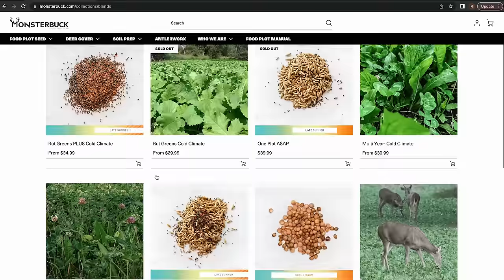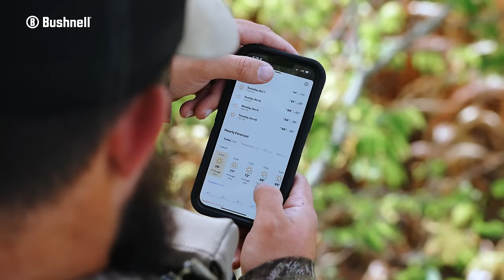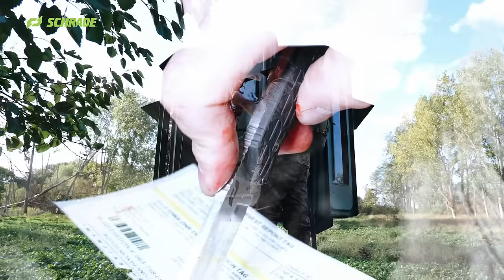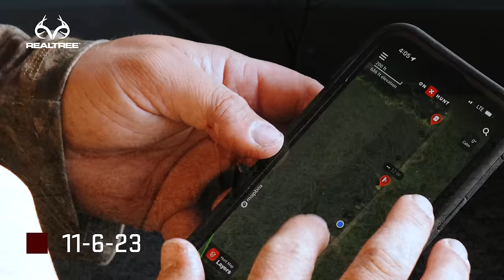Heartbreak On A 180+" Buck, How Rye Got A Bow Shot On A Small Property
On this week's episode of Midwest Whitetail, we take a dive back into the 2023 bow season where Rye Ludwig got had an opportunity at tagging a once in a lifetime buck. First, we dive back and look at the history of the farm; Kaleb Greiner has had permission on the piece for many years and, setting his sights elsewhere for the 2023 season, offered Rye the opportunity to hunt it. Going into hunting season, Rye had only hunted the farm once in 2022 and had minimal firsthand intel on how deer used the property. Initially, targeting a mature tight framed buck named "Tight 10," the plan was to construct two small Monsterbuck green plots in an area of a corn field where deer damage was severe. The plot would hopefully create a draw to deer thus putting them in bow range, and along with that came the identification of a great stand location overlooking the green plot. As the season goes on, a giant shows up on the farm and chess match for both bucks takes off from there. We hope you enjoy the episode and as always thank you for the support week in and week out!

To save 20% on Monsterbuck Food Plot Seed, use code "MWW"